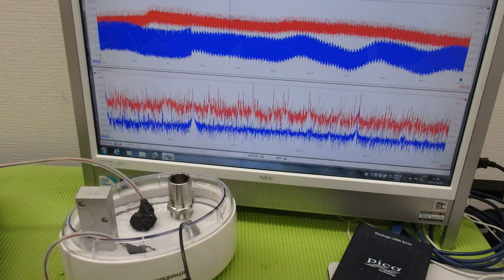超音波出力の最適化技術 ultrasonic-labo